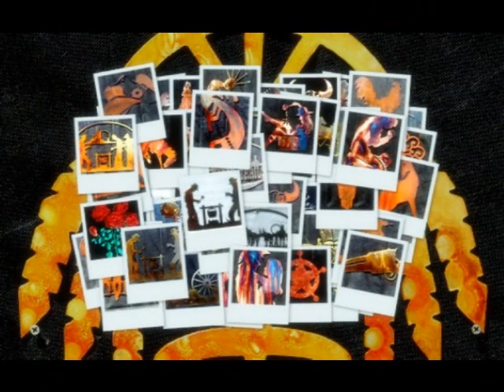A Few Samples of STEEL F/X® Patinas on Steel Art.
Short Slideshow Presentation of Various Patinas on Steel.